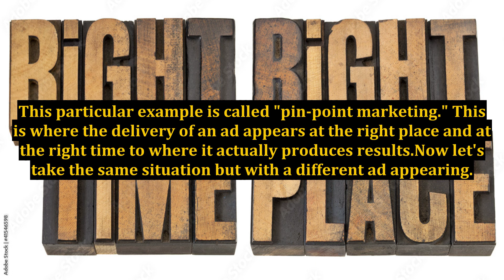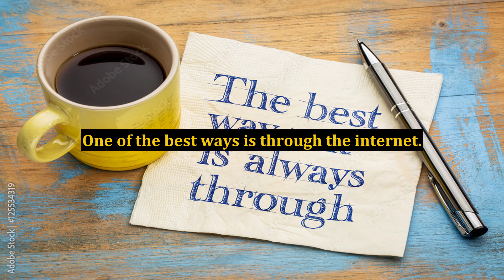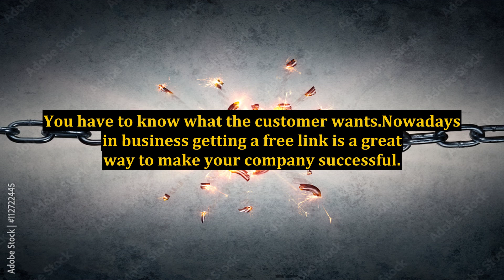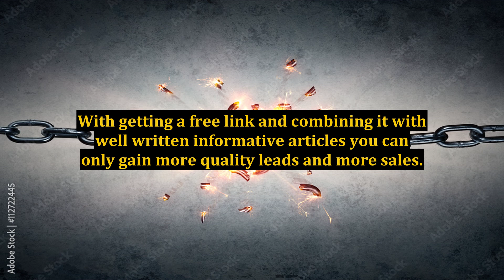Online Marketing Strategies to Promote Your Business